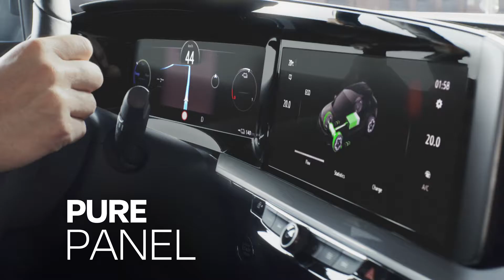Less normal. More Mokka.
Een robuust, futuristisch design en ongeëvenaarde technologie: ben jij klaar voor een nieuwe dimensie van pure, uitdagende rijdynamiek? Kies jij voor benzine, diesel of volledig elektrisch? Er is een Opel Mokka voor iedereen!